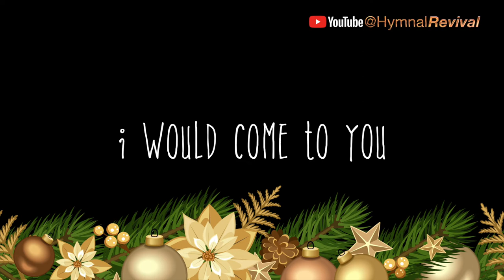Lord Jesus Christ (performance)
Lord Jesus Christ You Have Come to Us

Hardware: iMac, Yamaha WX5, Yamaha VL-70M, TC Helicon VoiceLive 3.